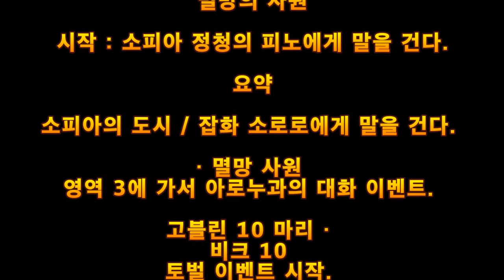6.멸망의 사원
멸망의 사원

시작 : 소피아 정청의 피노에게 말을 건다.

요약

소피아의 도시 / 잡화 소로로에게 말을 건다.

· 멸망 사원 / 영역 3에 가서 아로누과의 대화 이벤트.

고블린 10 마리 · 비크 10 장을 토벌 이벤트 시작.
고블린은 영역 1 · 2, 비크는 영역 1에있다.

영역 3 아로누보고.

보상

EXP9330